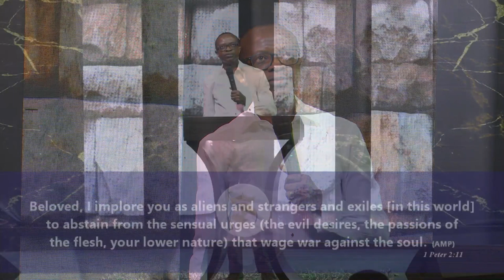Operating the supernatural in the workplace (Part 2b)